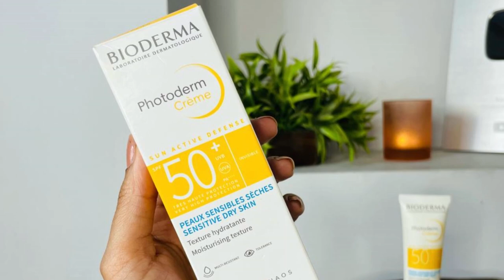Dry Acne Skin Essentials | Everyday Makeup Look | Kashika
Foundation-
Light coverage dewy foundation:

Dewy lip n cheek tint:

Plum: Kashika15
Dot&Key: Kashika15
E'clat: Kashika20
Qurez: Kashika15